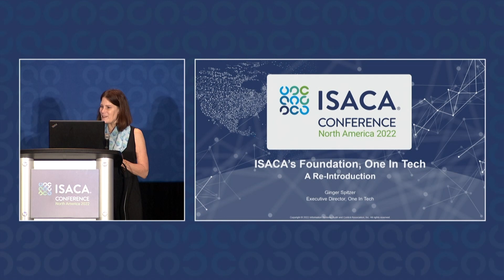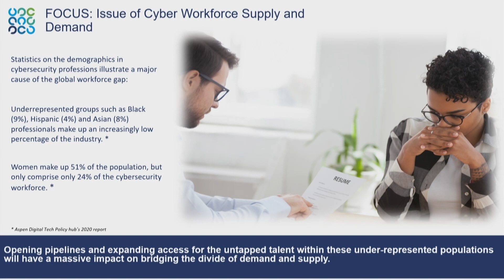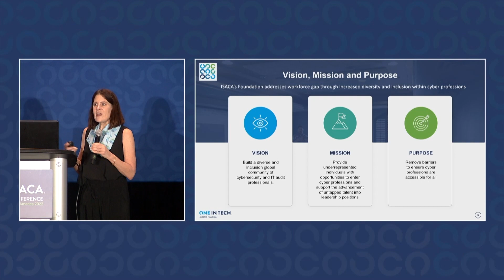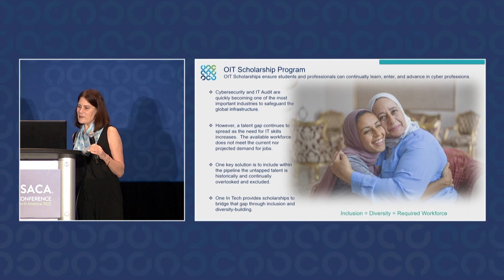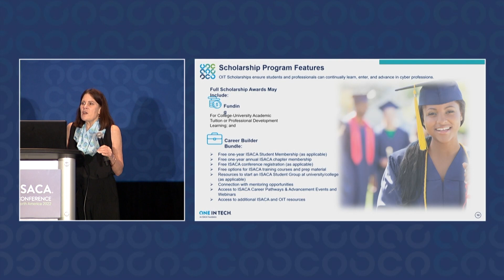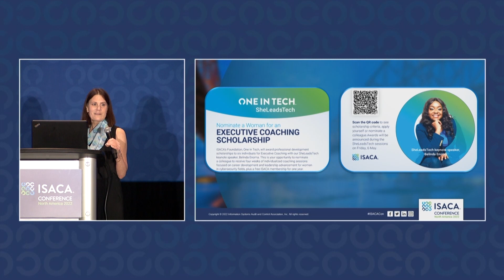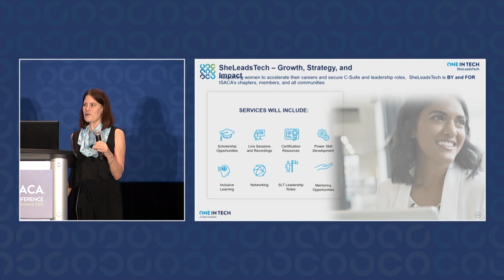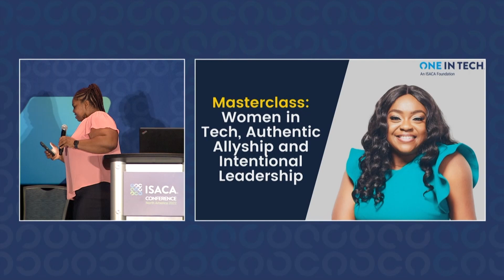OIT: A Re-Introduction & Masterclass: Women in Tech, Authentic Allyship and Intentional Leadership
Executive Director of ISACA’s Foundation, One In Tech, Ginger Spitzer shares the new strategic direction of the foundation. Later, ISACA Member, Cybersecurity Leader, and Empowerment Speaker Belinda Enoma converses with One In Tech Senior Program Manager Hollee Mangrum-Willis. This discussion focuses on the issues women face in the industry and strategies for purposeful and impactful improvement/change.